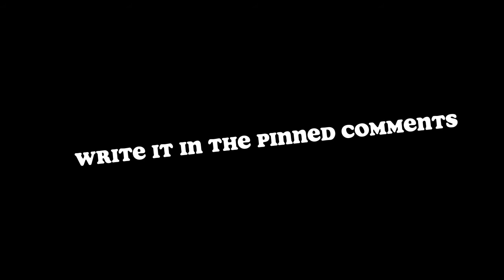ALL ABOUT ME!!!